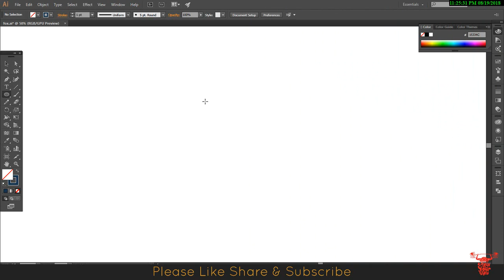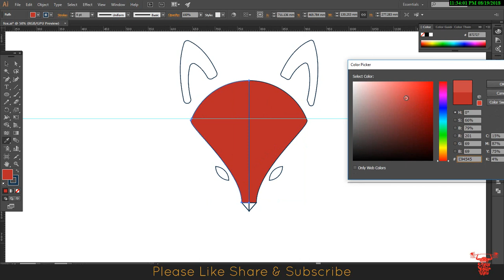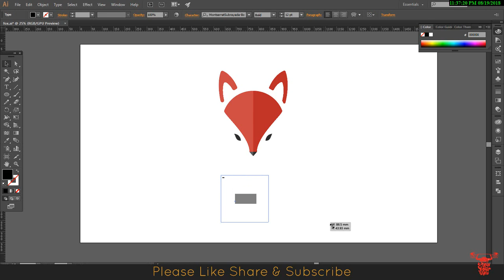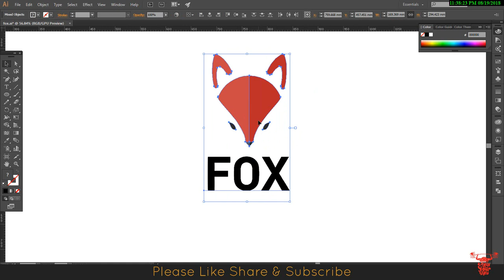Fox Logo Design Tutorial Adobe Illustrator | Train Your Brain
Hi,
Today We Learn How to Create Fox Logo Design,